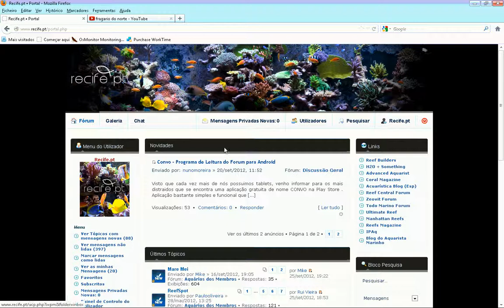Como colocar video do youtube com medidas personalizadas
Recife.pt - Faq Como colocar video do youtube com medidas personalizadas